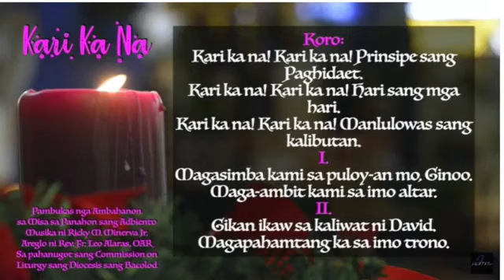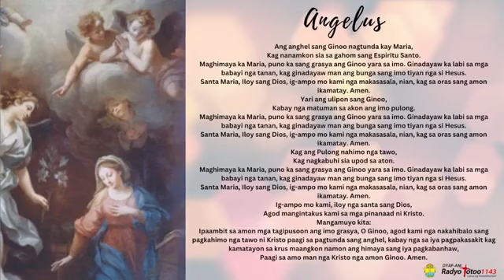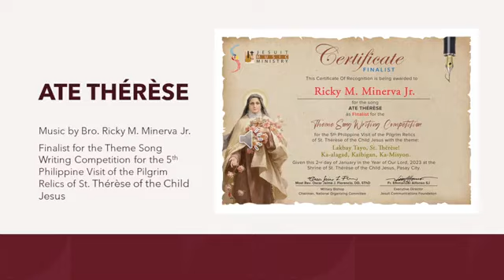KUTING-KUTING UPOD KAY TING-TING with me as the guest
This video was taken with permission from ADSUM Diocese of Bacolod facebook page. Here is a glimpse of my life, my music and my vocation.